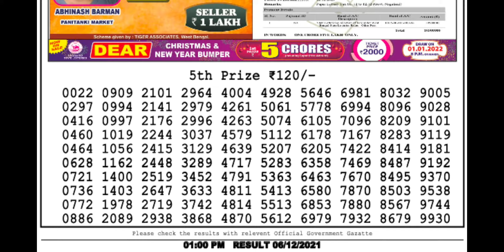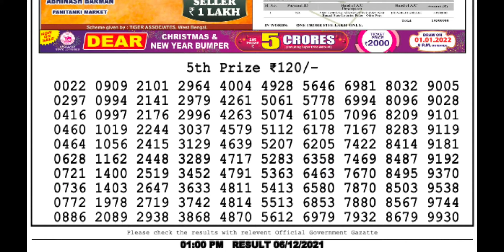1:PM 6/12/21 Lottery Sambad nagaland state lottery result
Lottery Sambad Live Lottery Result Dear Lottery Result Lottery Sambad Today Result
1. Lottery sambad
2. lottery live
3. lottery sambad live
4. lottery result
6. lottery nonlinelottery ticket
7. lottery sambad live
8. lottery sambad night
9. lottery sambad morning
10. lottery sambad dear
11. lottery sambad morning result
12. lottery sambad night result
13. lottery sambad evening
14. lottery sambad chapter
15. lottery sambad aaj ke
16. lottery sambad day
1. लॉटरी सांबाड़ी
2. लॉटरी लाइव
3. लॉटरी सांबद लाइव
4. लॉटरी परिणाम
5. लॉटरी
6. लॉटरी नॉनलाइनलॉटरी टिकट
7. लॉटरी सांबद लाइव
8. लॉटरी सांबद रात
9. लॉटरी सांबद सुबह
10. लॉटरी सांबद प्रिय
11. लॉटरी सांबद सुबह परिणाम
12. लॉटरी सांबद रात परिणाम
13. लॉटरी सांबद शाम
14. लॉटरी सांबद अध्याय
15. लॉटरी संवाद आज के
16. लॉटरी सांबद दिवस
17. लॉटरी 12 बजे
18. lottery sambad
12 tarikh ka
19. lottery sambad4pm live
20. 4pm Lottery
21. lottery 4 digit number
22. lottery 4 baje ka result
23. lottery morning result
24. lottery morning
25. lottery morning live
26. lottery morning sambad
27. lottery morning live video
28. lotter morning video
29. lottery morning today
30. lottery morning fax
31. lottery morning target number
32. lottery morning live show
33. Lottery night result
34. lottery night
35. lottery night sambad
36. lottery night fax
37. lottery night live video
38. lottery night live result
39. lottery nighttcore
Punjab lottery result
Punjab 100 platinum tusday
Punjab 100 weeky
Punjab Dear 50 Monday Weekly
Dear 100 Tuesday Weekly
Dear 200 Wednesday Weekly
Dear 250 Thursday Weekly
Dear 500 Friday Weekly
Dear 1000 Saturday Weekly
Dear 20 Sunday Weekly
40. lottery night ka result
41. lottery night 8pm
42. lottery night song
43. lottery result today live
44. lottery result dear
45. lottery result today
46. lottery result kerala
47. lottery results yesterday
48. lottery old result
49. today lottery result
50. today lottery sambad
51. Sikkim lottery live
52. Sikkim lottery result
53. Sikkim lockdown resust
54. Sikkim lottery result today
55. Sikkim lottery wining formula
56. Sikkim lottery sambad morning
57. Sikkim lottery sambad live result today
58. Sikkim lottery sambad today
59. west bangal lottery live
60. west bangal lottery news
61. west bangal lottery live today
62. west bangal lottery tricks
63. west bangal lottery winner
64. west bangal lottery online booking
65. west bangal lottery live today
66. west bangal lottery result live 4pm
67. west bangal lottery draw
68. west bangal dear lottery live
69. Nagaland state lottery
70. Nagaland state lottery live
71. Nagaland lottery live today
72. Nagaland state lottery evening result today 8pm
73. lottery sambad old result
74. Nagaland lottery old result
76. west bangal lottery old result
77. lottery sambad 8pm
78. evening nagaland state lottery result today live
79. sikkim state lottery result today evening live
80. sikkim lottery result today live
81. lottery result today evening live
82. sikkim state dear evening live
83. evening lottery result
84. lottery live
85. sikkim live
86. लाटरी रिजल्ट
87. लाटरी रिजल्ट कैसे देखे
88. लाटरी रिजल्ट लाइव
89. डियर लाटरी रिजल्ट
90. लॉटरी का रिजल्ट
91. नागालैंड लॉटरी रिजल्ट
92. सिक्किम लॉटरी रिजल्ट
93. वेस्ट बंगाल लॉटरी रिजल्ट
94. केरल लॉटरी रिजल्ट
95. पंजाब लॉटरी रिजल्ट
96. लॉटरी संबाद आज का
97. rajya lottery result
98. rajya lottery sambad
99. rajya lottery khela live 100. rajya lottery tickets
101. lottery sambad today
102. lottery sambad 11am result
103. lottery sambad Wala video
104. lottery sambad live video
105. lottery sambad live draw
106. dear lottery sambad
107. Sikkim State dear lottery result
108. Sikkim lottery live result
109. live draw dear lottery
110. lottery sambad abhi ka
111. lottery sambad morning result PDF download
112. lotry sambad
113. lottery sambad old result
114. lottery sambad new result
115. lottery sambad
12 baje
116. lottery sambad khela
117. lottery sambad live khela
118. dear laxmi lottery
119. 20september lottery result
120. today lottery sambad
121. lottery sambad gdn
122. lottery sambad result PDF
123. lottery sambad result PDF file download
124. 12 baje ka lottery result
125. Sikkim State lottery result PDF file download
126. dear Sikkim lottery 0:00 Nagaland State Lottery First 2nd, 3rd, 4th prizes   ek crore lottery
Pach crore 1 crore 5crore lottery winner biggest lottery winner
Dear 1 crore lottery result today